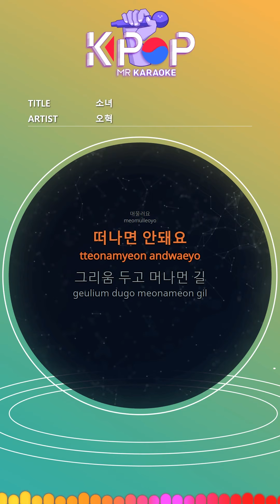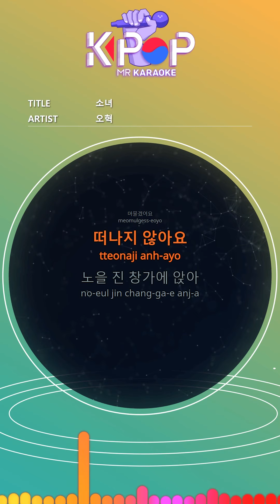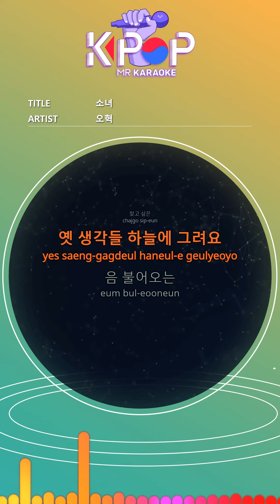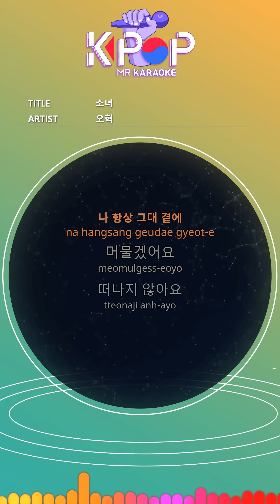[KPOP MR 노래방] 소녀 - 오혁 (With Melody Ver.)ㆍA Little Girl - OH HYUK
[Eng-Sub]
Only by my side
Stay
You can't leave
The long way after longing
Your rainbow
I can't come back
Sitting by the glowed window
If you look at the clouds drifting away
Want to find
Old thoughts are drawn to the sky
Well blowing
In the cold wind
I'm lonely but cry
Don't leave
Want to find
Well blowing
Don't leave
Stay by my side
You can't leave

ⓒMusicen. MR